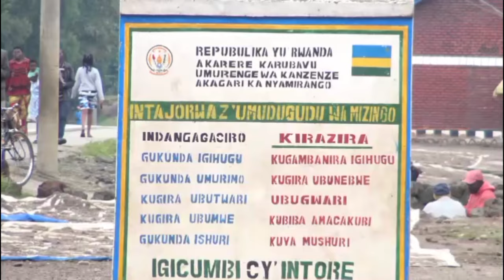Kigali habaye indi impanuka